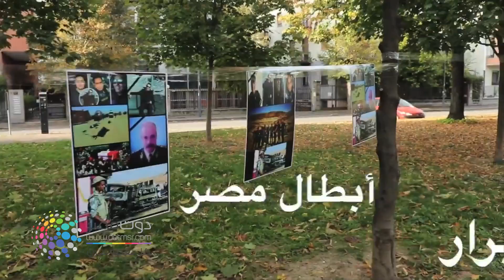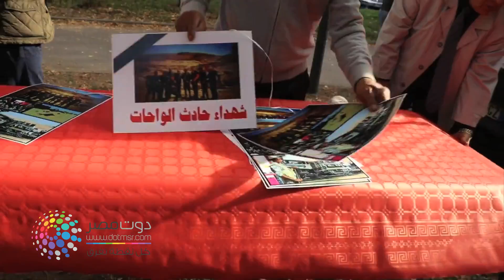دوت مصر | مواطنين إيطاليا ينعو اسر شهداء حادث الواحات و يرددون تحيا مصر ثلاث مرات